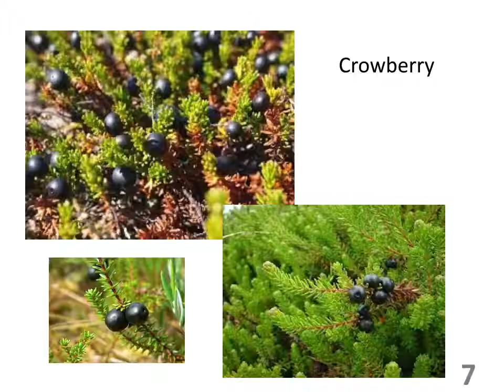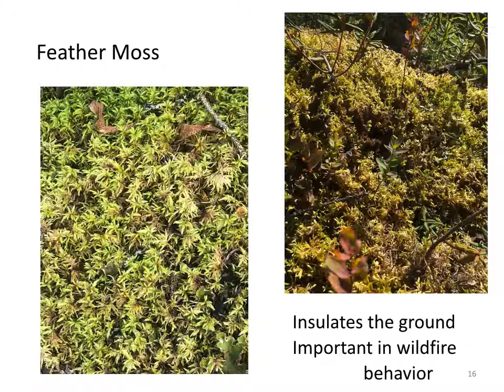Common Plants of the Boreal Forest